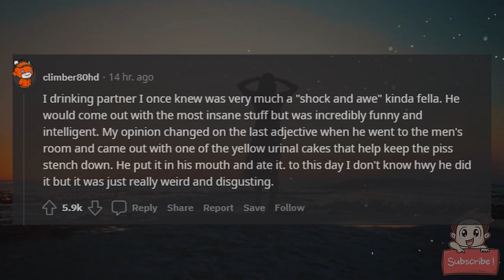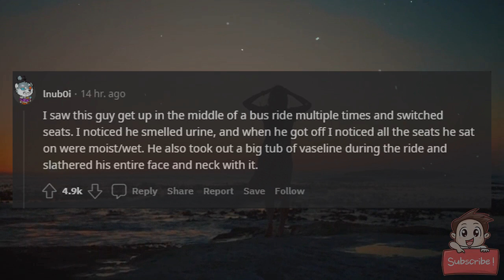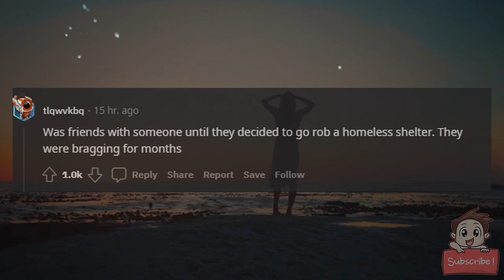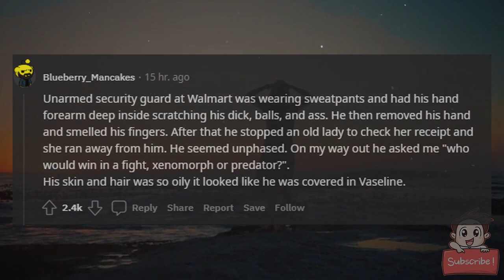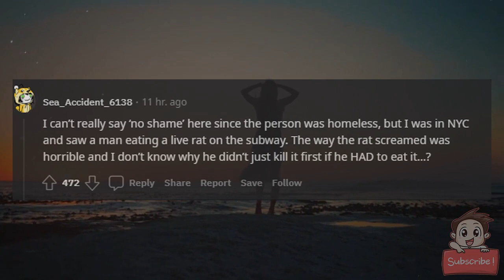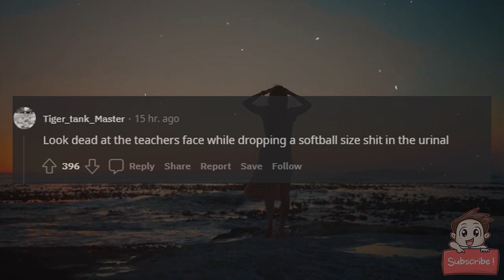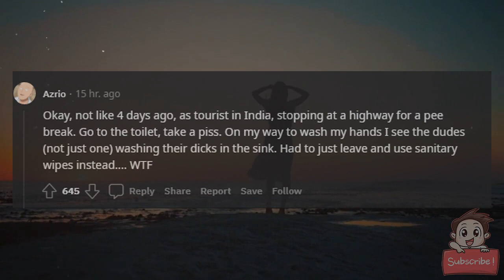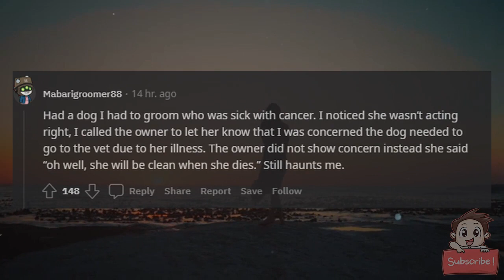What's the most disgusting thing you've seen someone do with no shame ?